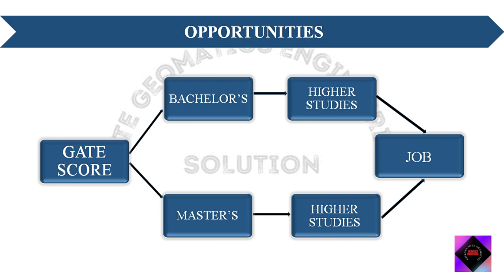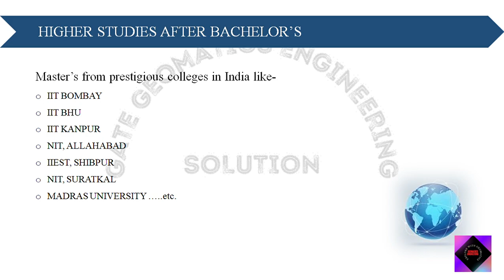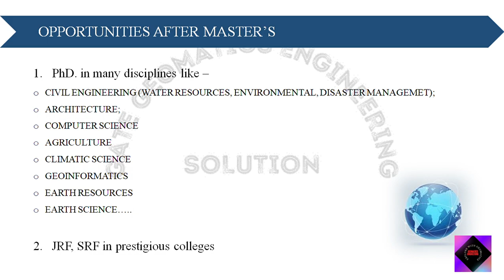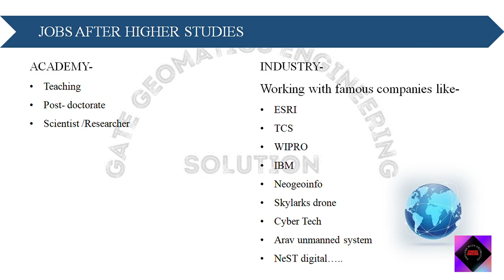Why GATE Geomatics Engineering: Scope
In this video we have described the scope and opportunities of GATE Geomatics Engineering.